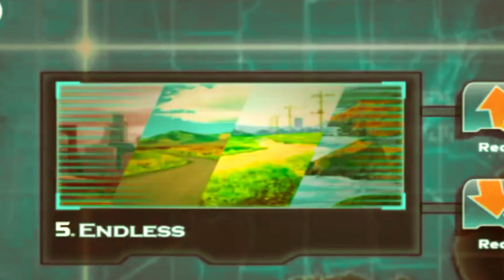New Super Car Game, Sport Car Racing Simulator 2023, car racing game for kids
racing games
car racing games
racing game
game
car games
car racing games for android
car racing
racing
games
stunts car racing game
gaming
racing video game
sim racing
android game
king games
top 10 racing games for android
android games
car racing game
high graphic racing games android
high graphics racing games android
racing car